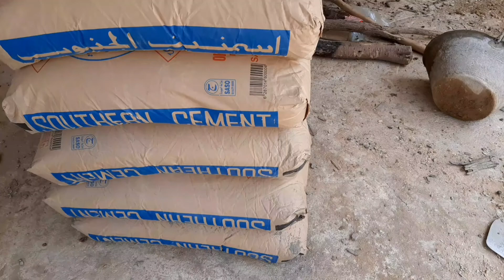How to mix cement sand.cement craft ideas || cement brick making machinecement brick making machine